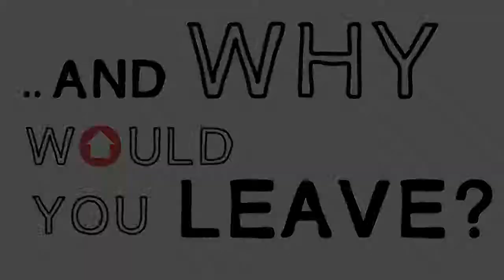Where in the World do Londoners Want to Live?